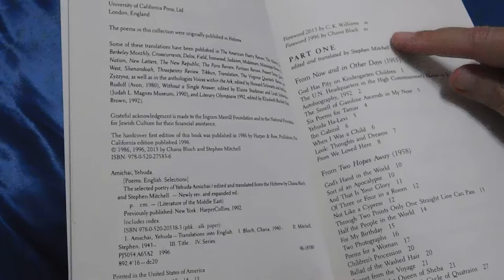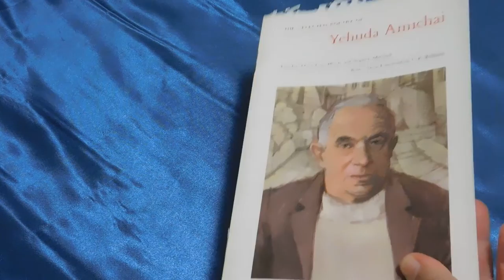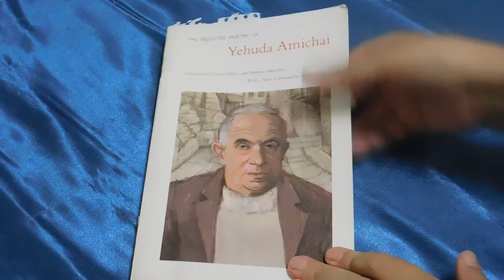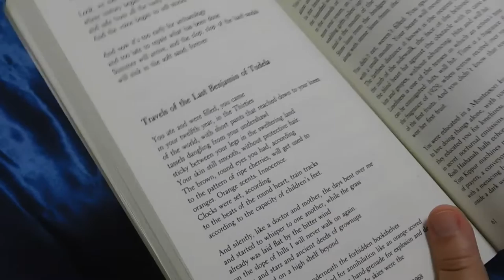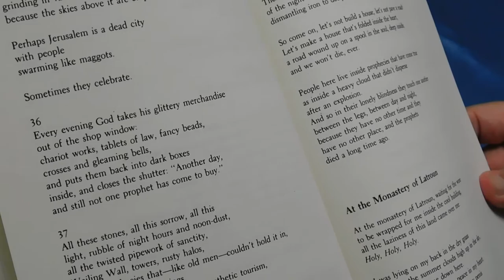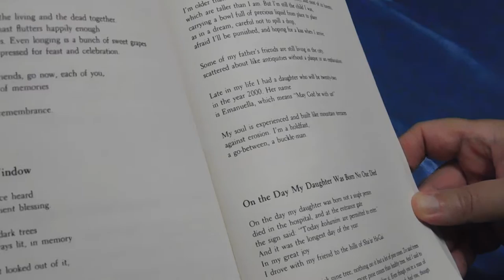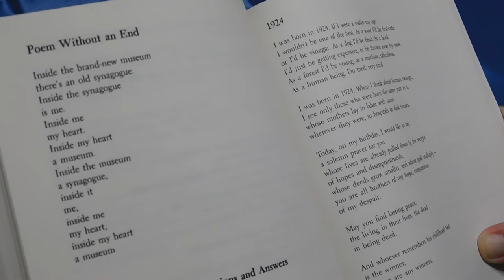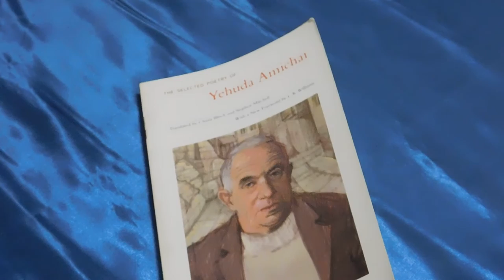Selected Poems of Yehuda Amichai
Sharing some of my favorite poems by this highly respected Israeli poet.
Check out his poems on the Poetry Foundation's website (scroll to the bottom for individual poems):